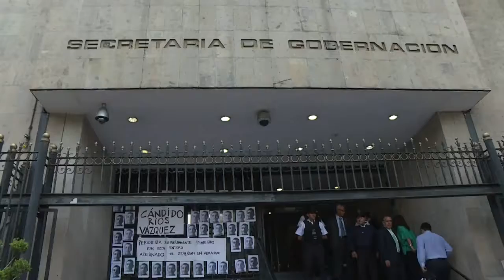Journalists Protest After 10th Reporter Killed In Mexico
August 24, 2017 - Colleagues of slain journalist Candido Rios protest in front of the Mexican Interior Ministry, demanding justice after Rios was murdered while under government protection. Rios is the 10th journalist killed this year in Mexico.